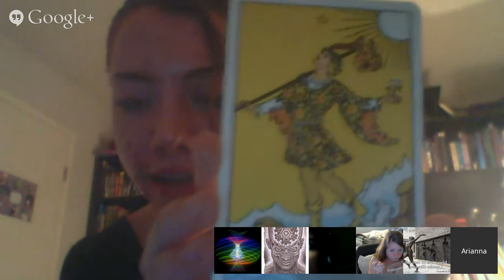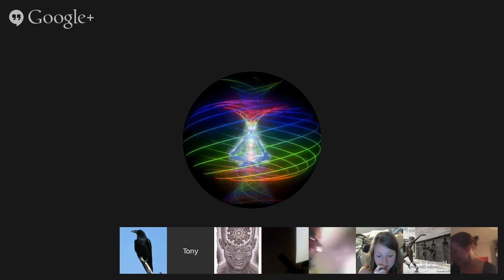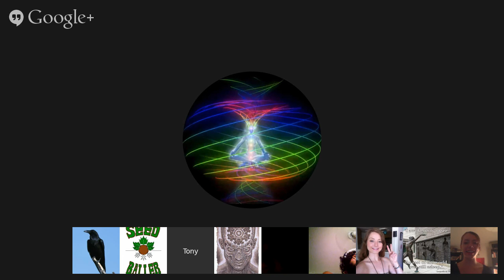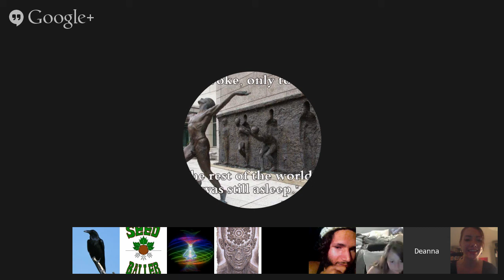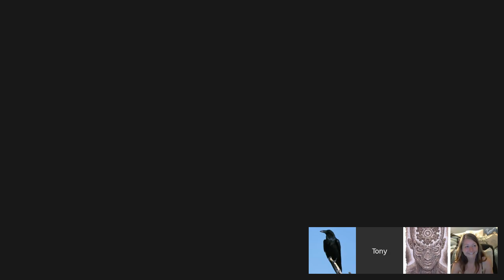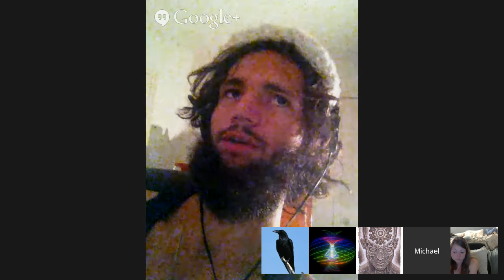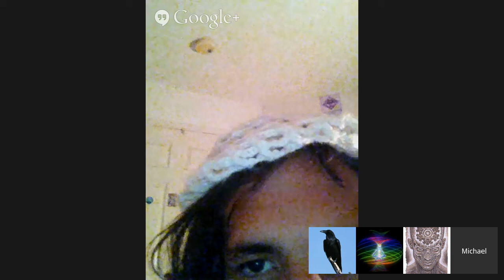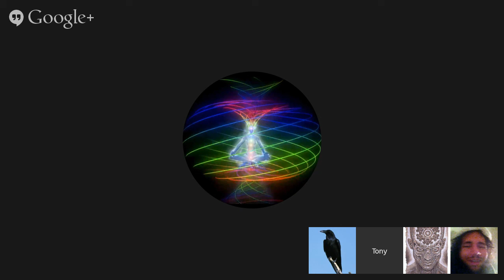Paradigm Shift Radio 107 - AFTER PARTY CONSCIOUS CONVERSATION HANGOUT. Decoded Wisdom of the Qabalah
Paradigm Shift Radio is an interactive community show to help assist in the evolution of consciousness.